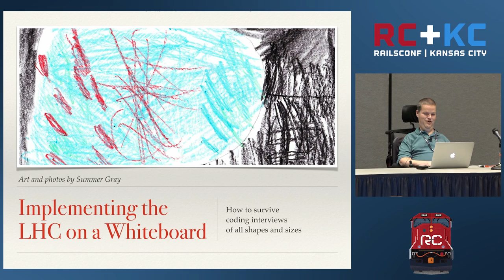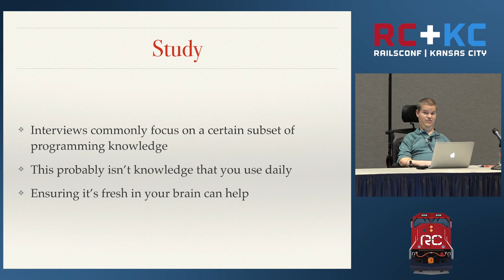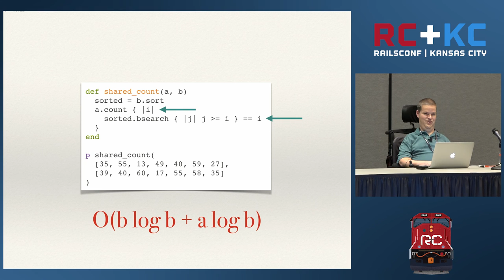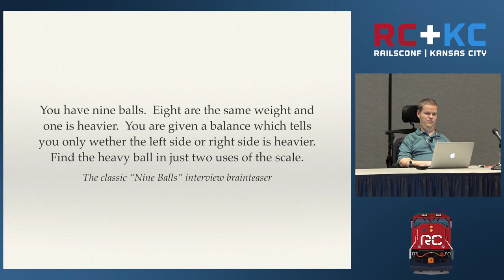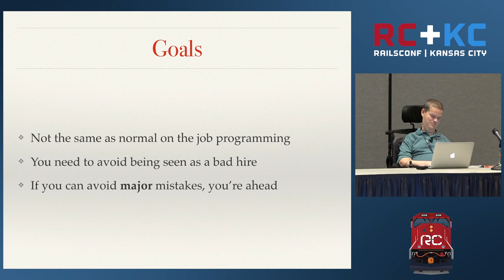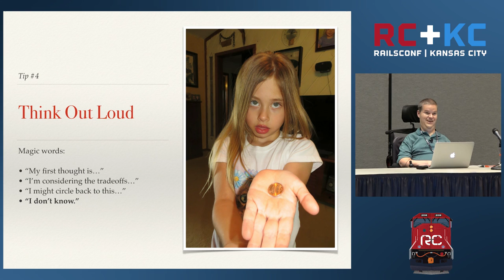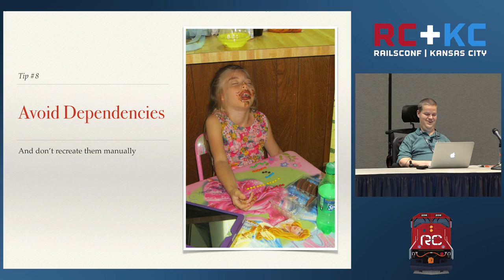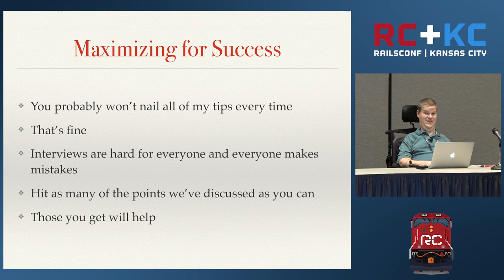RailsConf 2016 - Implementing the LHC on a Whiteboard by James Edward Gray II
If you apply for a programming job, you may be asked to complete a take home code challenge, "pair program" with another developer, and/or sketch out some code on a whiteboard. A lot has been said of the validity and fairness of these tactics, but, company ethics aside, what if you just need a job? In this talk, I'll show you a series of mistakes I have seen in these interview challenges and give you strategies for avoiding them. I'll give recommendations for how you can impress the programmers grading your work and I'll tell you which rules you should bend in your solutions.